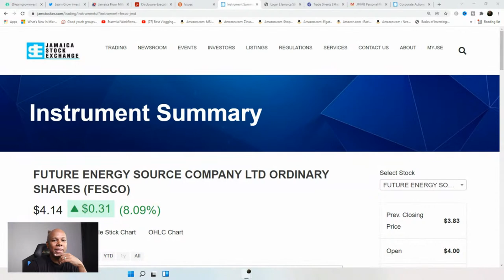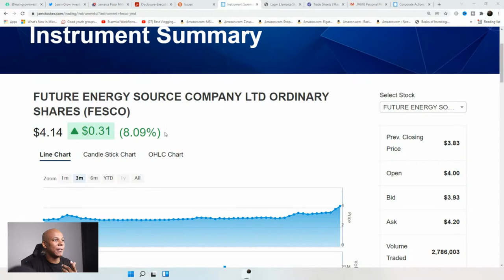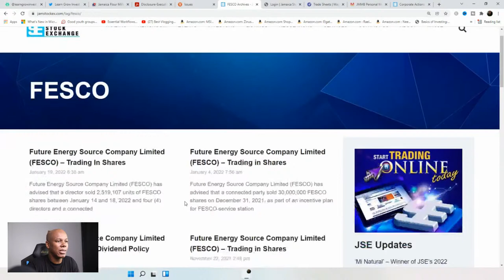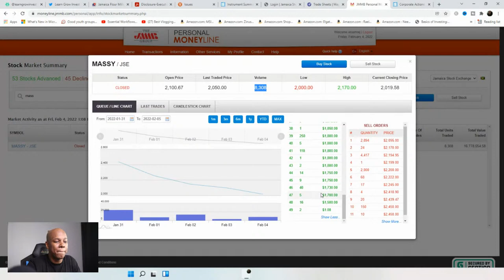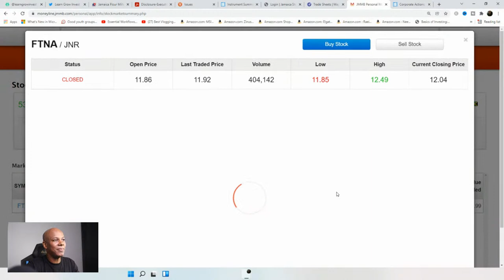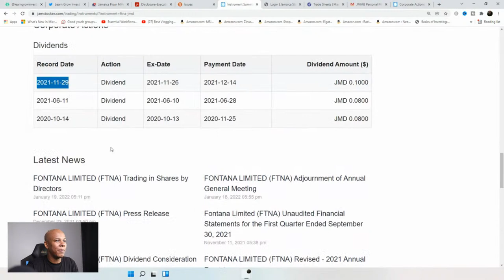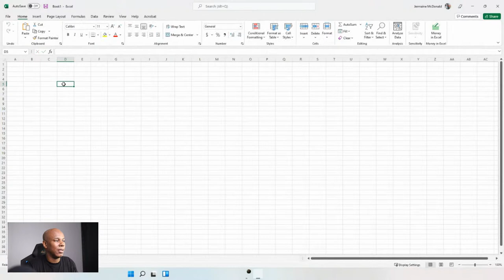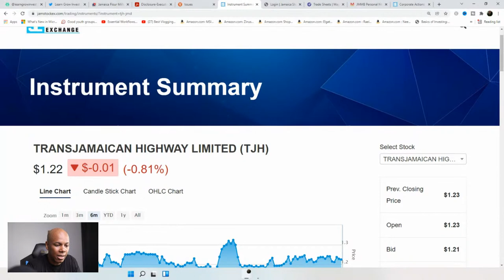Future Energy Source Company Ltd - Fesco Stock Update - 450% Gains since IPO!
The Learn Grow Invest Club is a community for investors to Learn, Grow and Invest. We focus on the complete investor by providing free investment information and education.